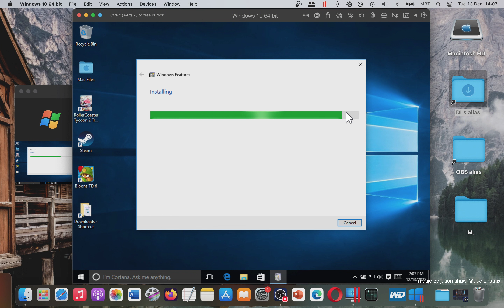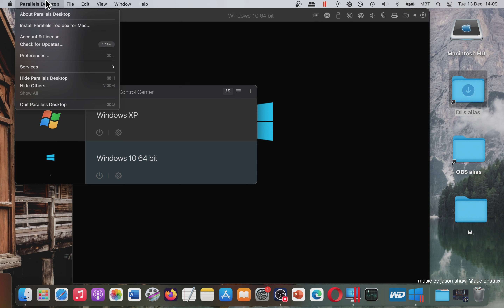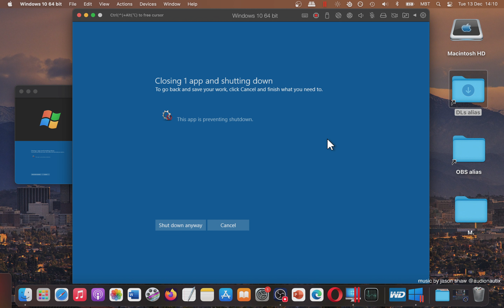How YOU Can Play 2002 RollerCoaster Tycoon 2 on MAC? Showcase (Parallels Desktop)